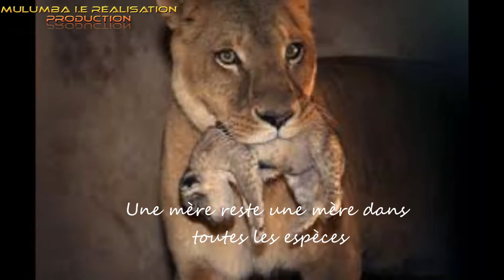Bonne Fête des mères